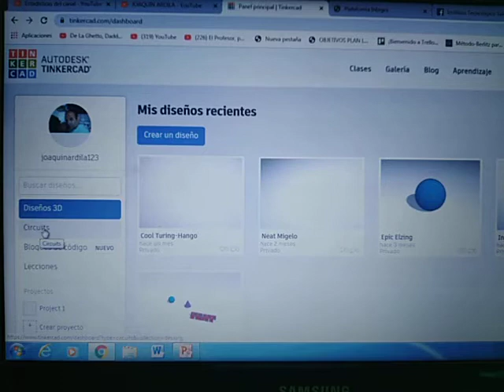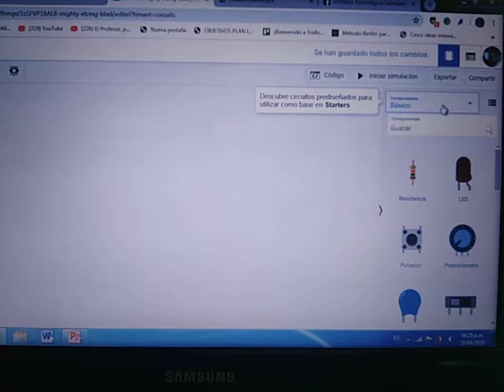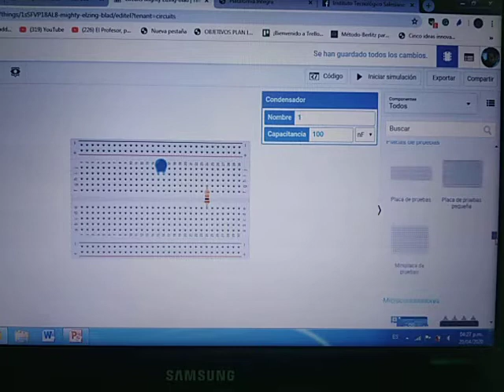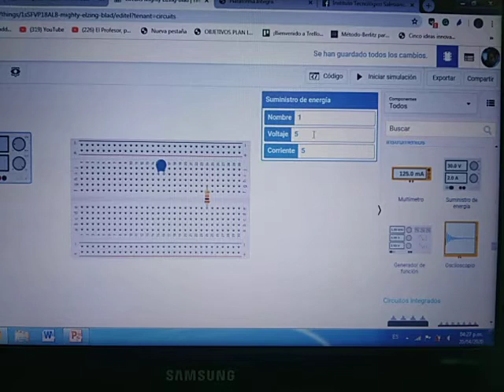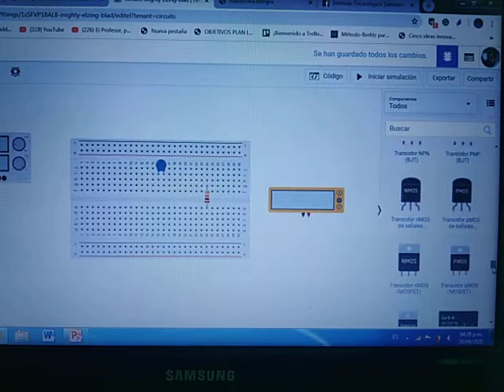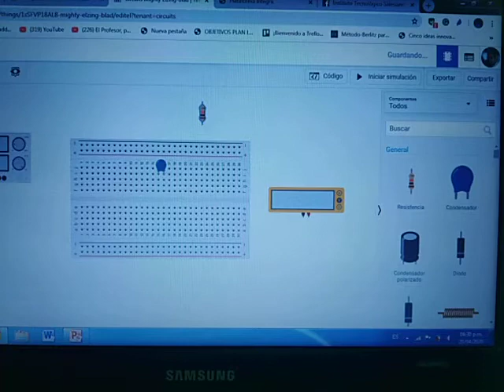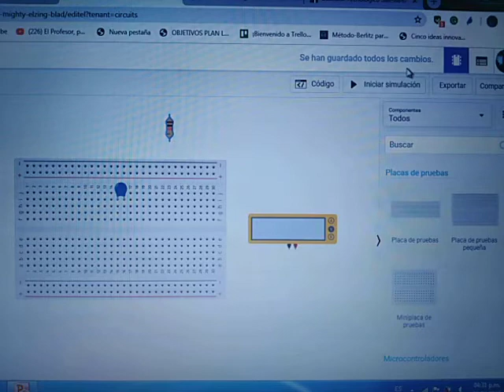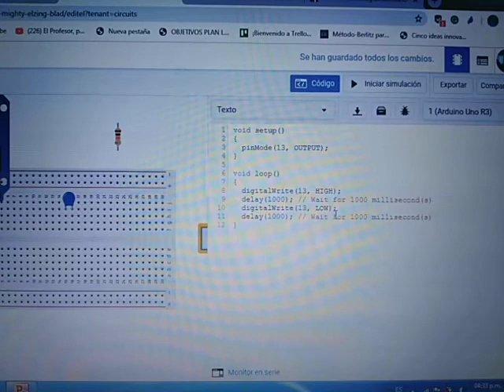Tutorial de tinkercad